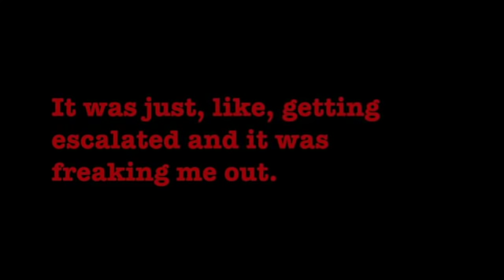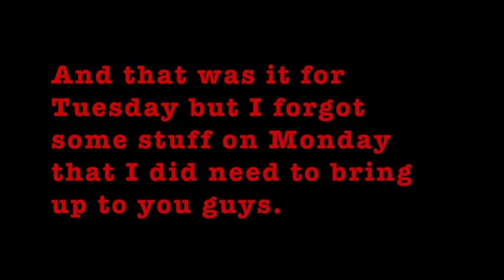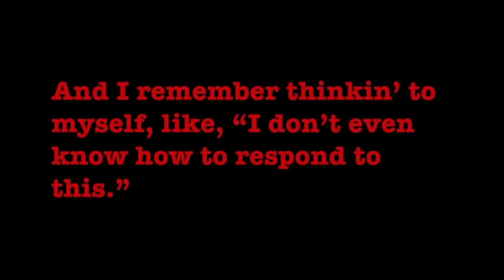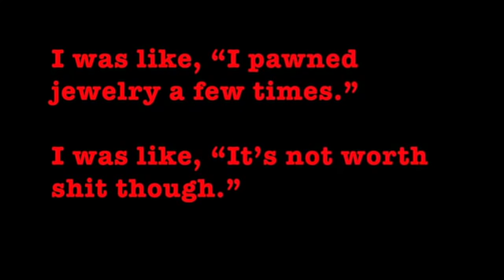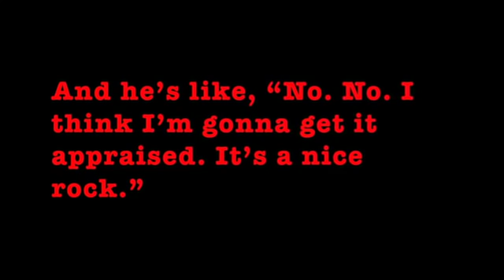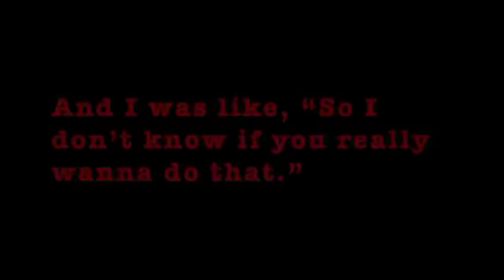Pawn it, man. It’s a nice rock: Chris Watts, Nichol Kessinger on Shanann Watts’ diamond wedding ring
NicholKessinger told cops about a “creepy” conversation she had with ChrisWatts on the evening of Monday, August 13, the same day as the murders of ShanannWatts and children.

It was just, like, getting escalated and it was freaking me out.

And he was just, like, not - he was strange.

So another thing - so that was Tuesday.

And that was it for Tuesday but I forgot some stuff on Monday that I did need to bring up to you guys.

So Monday, um, when we were on the phone, at one point he mentioned to me -

I can’t even believe I have to say this.

She left her wedding ring here and I said something along the lines of, “Does that mean you two are done?”

And he was like - uh, oh my God.

He said, “How much do you think it’s worth?”

And I r- like, remember hearing him say that and being like, “What the fuck?”

And I remember thinkin’ to myself, like, “I don’t even know how to respond to this.”

And so I was like, “I don’t know. Pawn it, man.”

And I was just, like - I was like, “I  pawn jewelry all the time.”

I was like, “I pawned jewelry a few times.”

I was like, “It’s not worth shit though.”

And I was like, “So I don’t know if you really wanna do that.”

And he’s like, “No. No. I think I’m gonna get it appraised. It’s a nice rock.”

And I was just like, “Okay.” And it was, like, really awkward. And then he, like...

And that was on Monday?

That was on Monday night.

I didn’t mention the wedding ring thing and then I was like, “That was really creepy. I should probably tell them about that.”